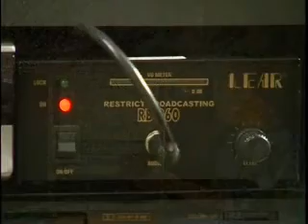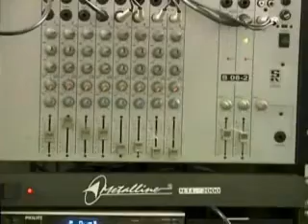KIT DE RÁDIO ESCOLAR EDUCOM - CONFIGURAÇÃO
O kit de equipamentos de Rádio Escolar "EDUCOM" equipa as escolas da Rede Municipal de Educação de São Paulo atendidas pelo Programa Nas Ondas do Rádio. O Kit é composta de Mesa de Som, Tape Deck, Microfones, Transmissor, Caixas Receptoras, Antena e gravadores de reportagem . Mais informações acesse o blog